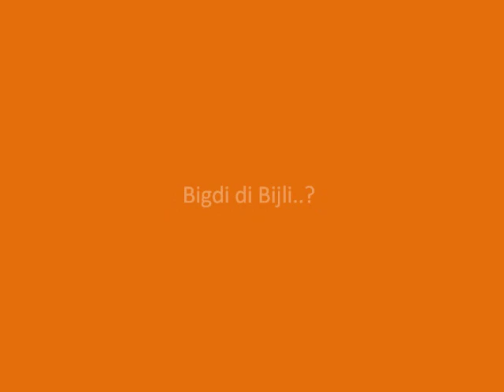Bigdi di Bijli..?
The power situation in our state is poor, to say the least. A look at this crisis, largely man-made, through the poet's eyes! An attempt to rise above the 'blame-game' and do what we could and should!
(Use of headphones is highly recommended)